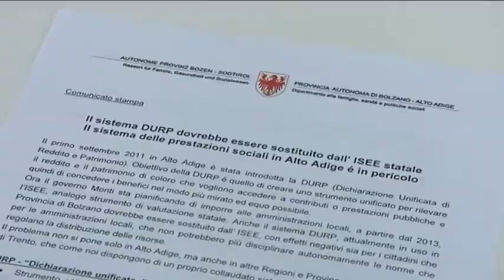A rischio le prestazioni sociali: la Provincia difende la DURP contro i progetti del Governo